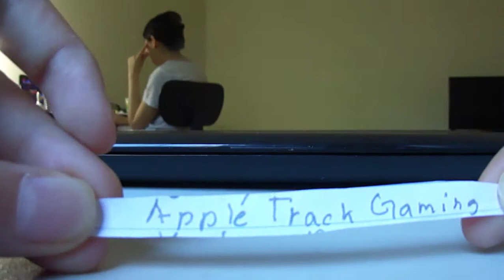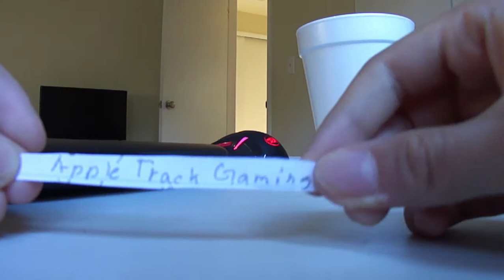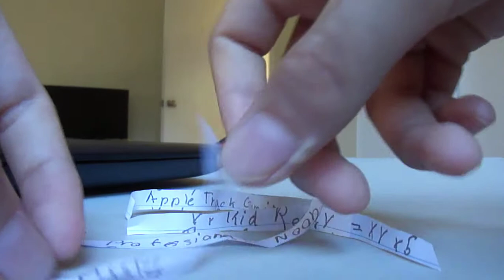THE WINNER OF THE GIVEAWAY!